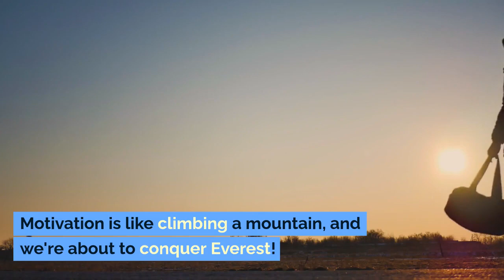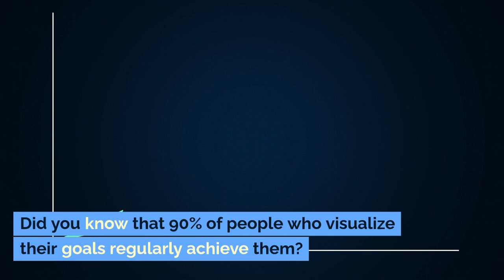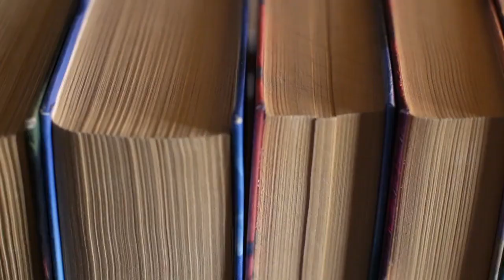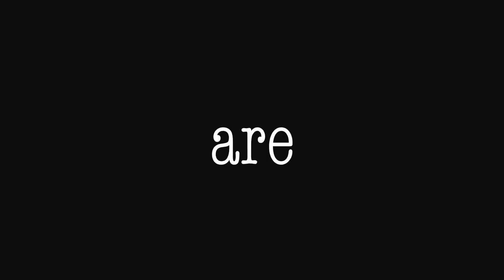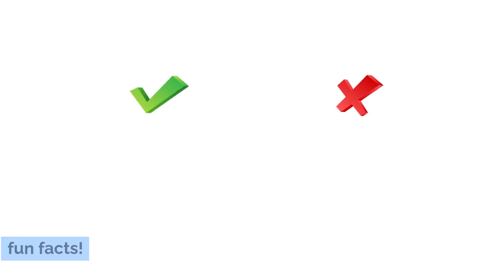Motivation Mastery: Elevate Your Success to the Next Level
Boost your inner motivation and climb the ladder of success with these helpful tips and strategies. Learn how to stay focused, set goals, and overcome obstacles on your path to achieving your dreams.